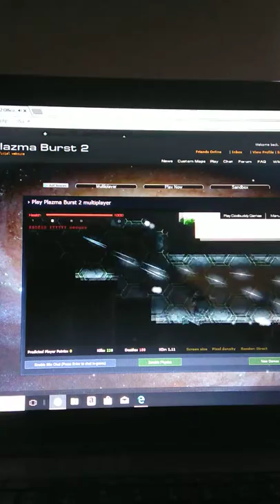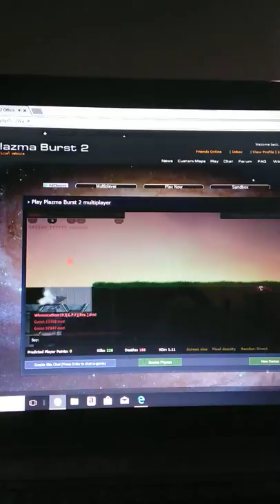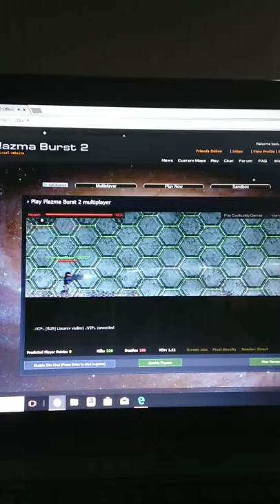Plazma Burst 2 game play with my voice part 10